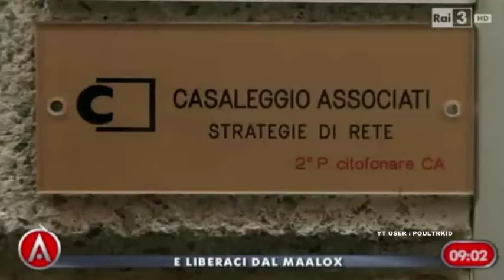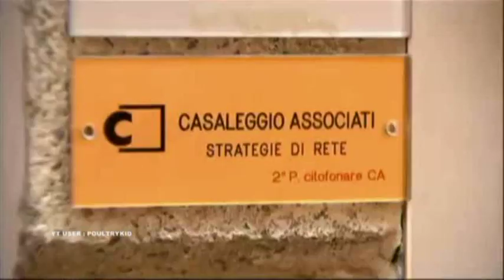Vertici e pedine M5S nel bunker della Casaleggio Associati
Eurogrillini indottrinati alla Casaleggio Associati. Piernicola Pedicini , Giulia Gibertoni , Marco Valli , Ignazio Corrao , Fabio Massimo Castaldo , Marco Zanni , Laura Agea , Laura Ferrara , Grazia Mennella , Claudio Messora